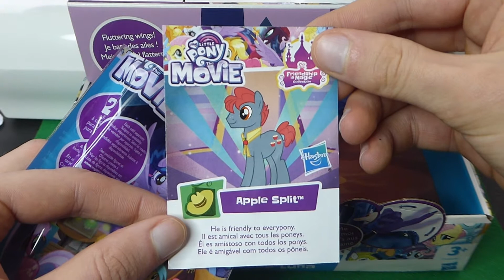My Little Pony The Movie figure 07/24 - Apple Split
An other member of the Apple family.